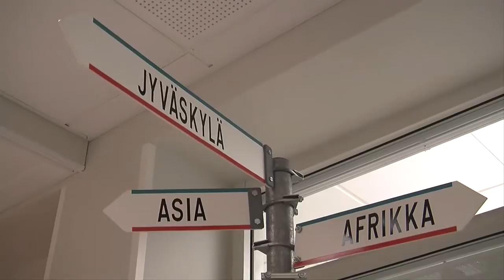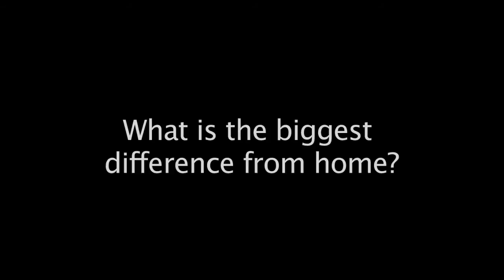From Pakistan to JAMK University of Applied Sciences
Rao Farooq talks about his time studying at JAMK University of Applied Sciences, Jyväskylä